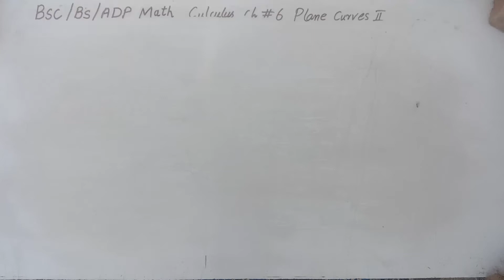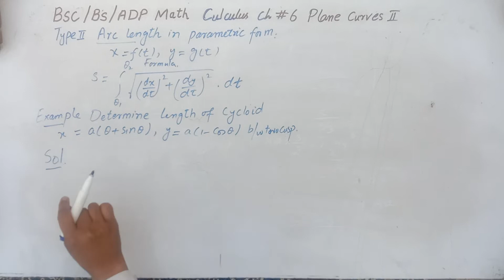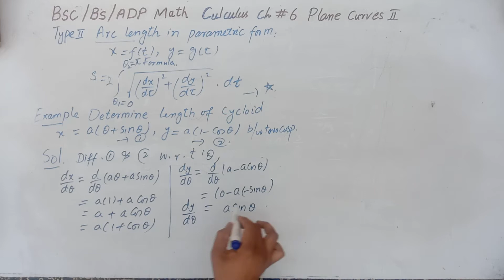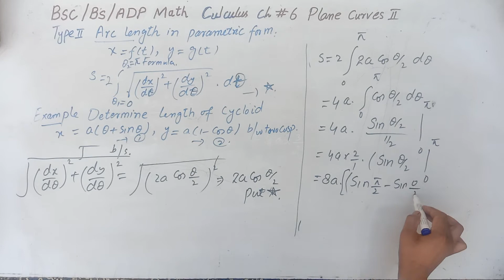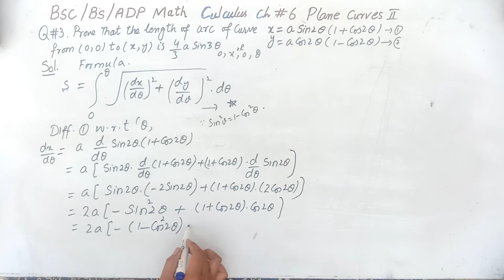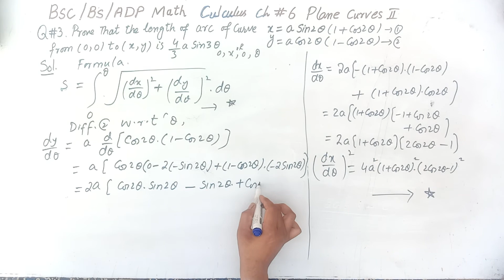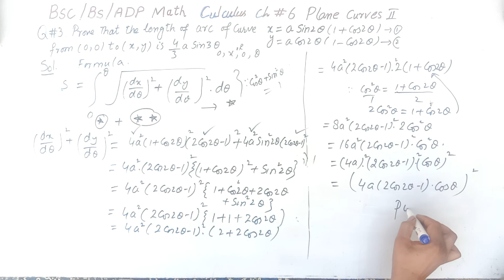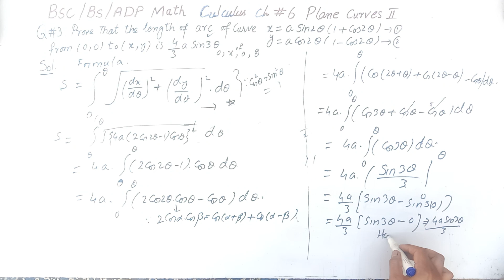Bsc culculus ch#6 Dr.mnm talpur Arc length in parametric forms formulas and examples solution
Aslamulaikum dear student.
Online tuitions available for class 5th to msc at reasonable cost per subject. Inbox for details.
Subjects: , MATHS.
Note.Lecture daily to be sent on WhatsApp More tests will be taken.inform others friends .